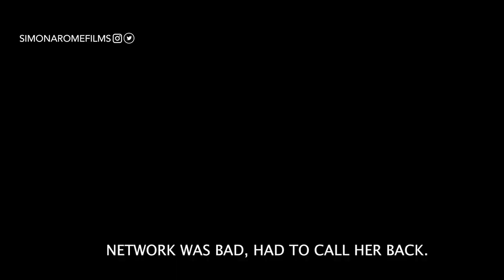I FOUND A SUSPENDED LAKE ON THE MOUNTAIN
Exploring the Suspended lake of Shere hills in Plateau state is one of the most interesting adventures I have ever had. The Shere hills Lake was the first lake dug to during the Nigerian Colonial era by the British to supply drinking water to the whole Jos and its environs. The hike is an interesting one. It is very tasking but the breathtaking view will make up for the stress. After all, difficult roads they say lead to beautiful destinations.